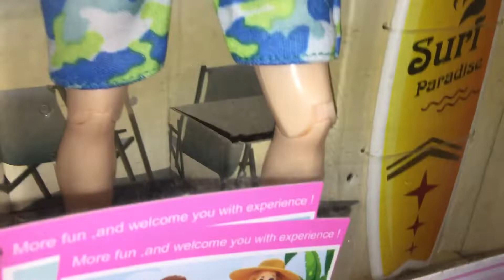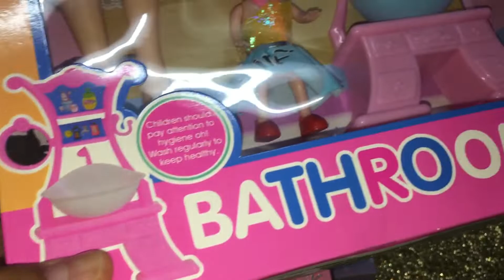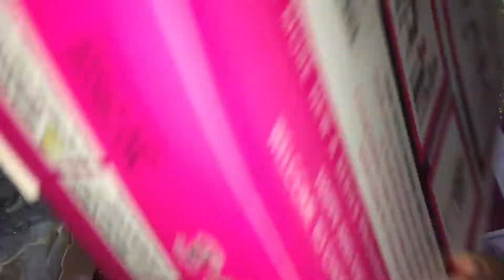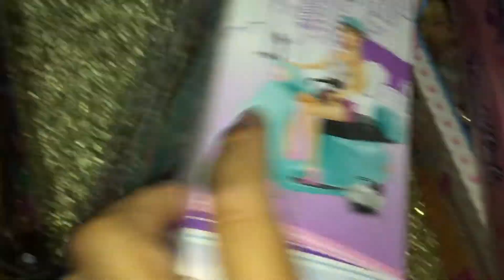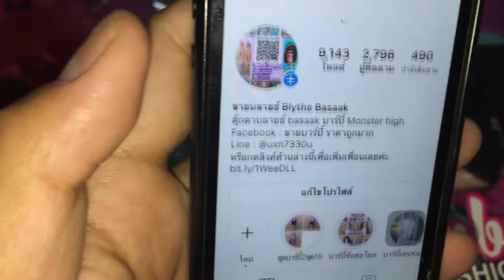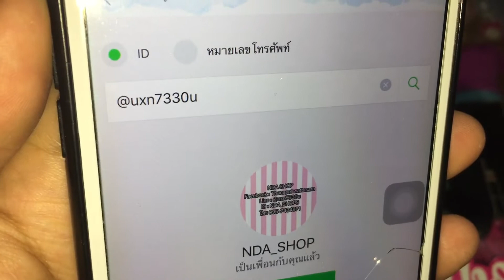ตุ๊กตาบาร์บี้พร้อมส่ง ขายบาร์บี้ราคาถูกมาก ขายบาร์บี้ราคาส่งถูกที่สุด